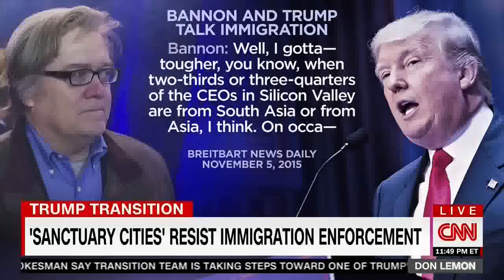CNN's Angela Rye Discusses Sanctuary Cities Part II